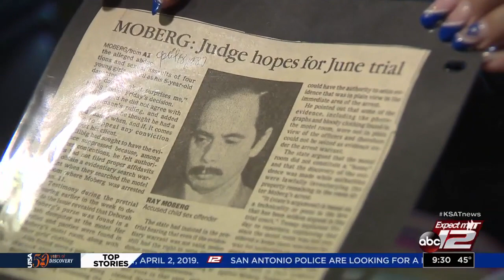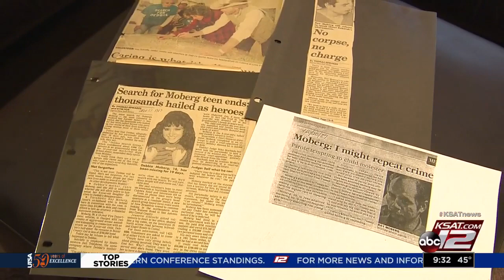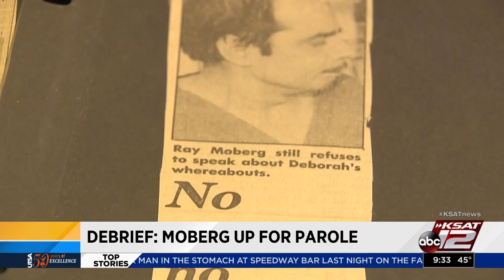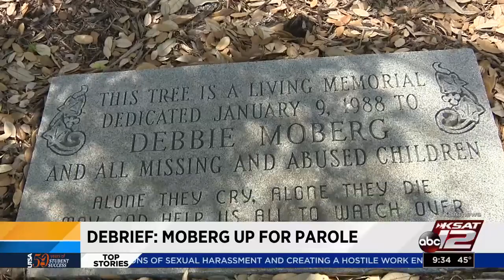Debrief: Ray Moberg up for parole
KSAT 12's Jessie Degollado talks to GMSA at 9 about the possible parole of Ray Moberg, a convicted murderer and an admitted pedophile.